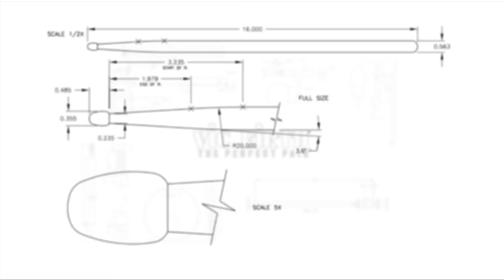Eric Harland - PRISM Concert Highlights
We caught VF Artist Eric Harland in town playing with PRISM!

Drums - Eric Harland
Guitar - Kevin Eubanks
Bass - Dave Holland
Piano - Craig Taborn